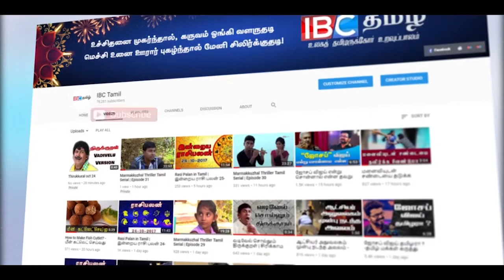3 வருடங்களில் 78 நாடுகளுக்கு பயணம்! இலங்கையில் சாதனை படைத்த 22 வயது இளைஞன்